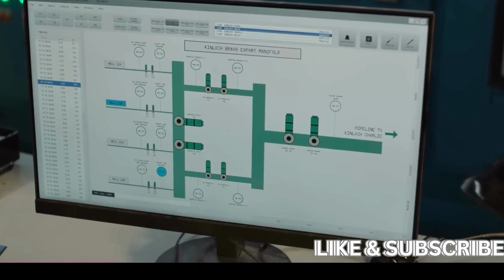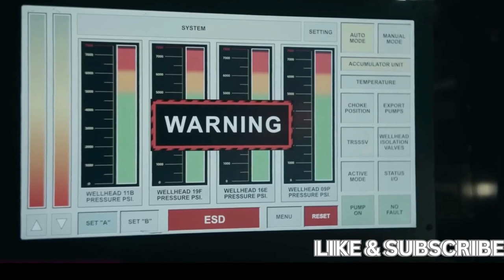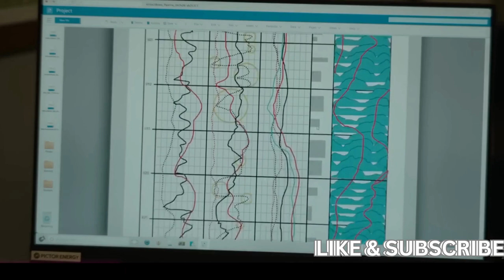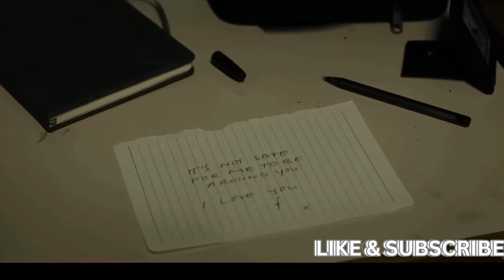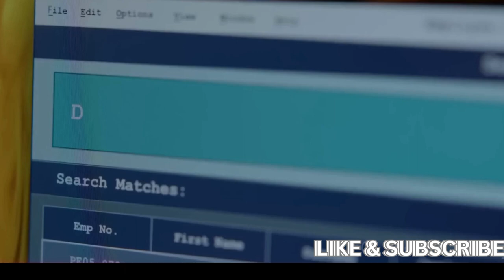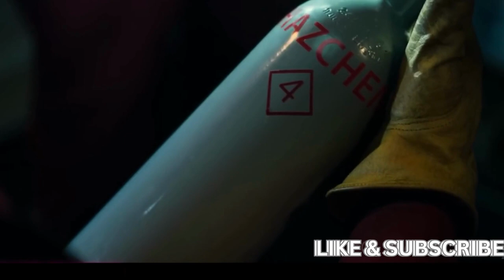Mysterious Fog With Supernatural Forces In An Oil Rig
A diverse group of oil rig workers find themselves trapped on a remote platform in the midst of a deadly storm, battling not only the unforgiving elements but also a mysterious force that threatens their survival.

Koho: (Canada)